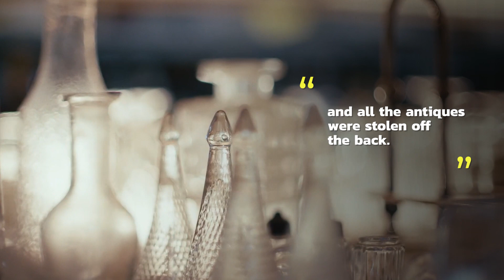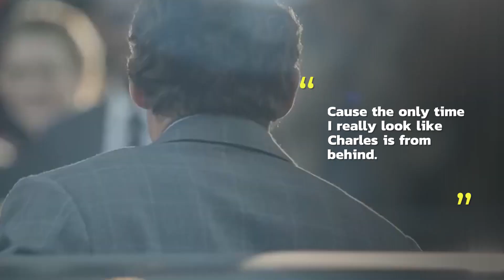The Crown Season 5 Behind the Scenes Secrets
The long awaited Season Five of The Crown is here! This installment brings us the next chapter in these compelling characters’ stories, and with it even more interesting and intriguing secrets around the production and its massive undertaking. The Crown Seasons Five has brought us yet another compelling collection of stories around these historic characters, and with it another set of curious secrets around how the season was brought to life. Season Five also brings us extra controversy and criticism around the portrayal of these characters - some says it’s too close to reality, and some say it’s not close enough! Either way, we think the story is even more compelling! We’ll hear from The Crown Season Five actors on their experience making this installment: Imelda Staunton, Jonathan Pryce, Elizabeth Debicki, Dominic West, just to name a few! We also learn about an unbelievable story from set decorator Alison Harvey - what happens when your set gets stolen by thieves? Why did the police not get involved? This one is sure to satisfy your curiosity for secrets around the making of The Crown. So stick around for everything that went into creating season 5 of the crown! We know this is only a short list of the tales from behind the scenes. So what did we miss? What do you think?

Chapters:

00:00 Intro
00:23 You’ve Got to Be a Part
01:13 The Details
01:55 Stolen Antiques
02:46 A Trick Up The Sleeve
03:34 The Real King
03:52 An Actor’s Treasure
04:50 Getting The News
05:42 Again? How?
06:13 What’s it Like?
06:51 Fact or Fiction
07:50 Outro

Written by: S. Cullen
Narrated by: Kydra Ryan
Edited by: Carlos AG